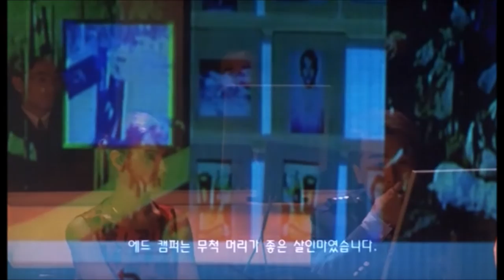Korean Movie Yesterday - Kim Yunjin 김윤진 Scenes 1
Kim Yunjin (김윤진) in dark blue blouse, skirt and high heels in the Korean movie, Yesterday. More high heel scenes of her to come.